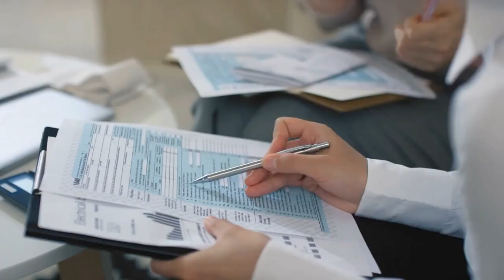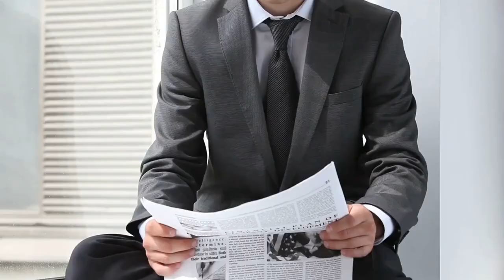Navy Federal Credit Union Interesting Facts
As of the year 2021, there will be more than 10 million members of Navy Federal Credit Union (NFCU), making it the largest credit union in the United States.

Second, in 1933, a group of Navy Department workers established NFCU to pool their resources and offer members access to low-interest loans.

Third, the Navy Federal Credit Union (NFCU) is now open to all branches of the military, as well as civilian employees and their families of the Department of Defense.

As a credit union, NFCU's members are also its consumers and owners.

Checking and savings accounts, credit cards, vehicle loans, mortgages, and investment accounts are just a few of the many financial services available to NFCU members.

Six, NFCU is a major player in both online and mobile banking, with more than 340 locations across the United States.

Seven, NFCU is often regarded as having the most affordable rates and fees in the industry.

Eight, NFCU is dedicated to helping the military community by sponsoring military activities and organizations and donating to charity that serve the military.

When it comes to customer service, member happiness, and financial performance, NFCU routinely ranks among the greatest credit unions in the United States and has won multiple honors for doing so.

Among the most secure credit unions in the United States, NFCU has about $147 billion in assets as of 2021.